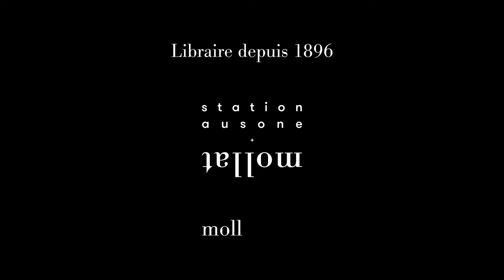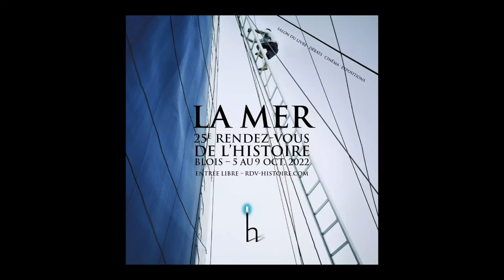Jean Lopez - L'armée française de Valmy au Mali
A l'occasion du 25ème "Rendez-vous de l'Histoire" à Blois, Jean Lopez vous présente son ouvrage "L'armée française de Valmy au Mali" aux éditions Perrin.